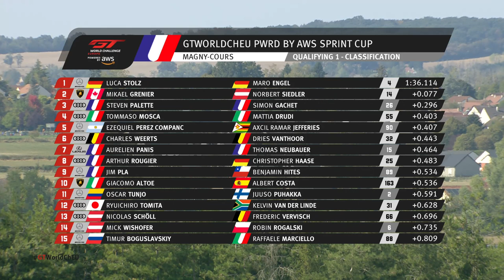QUALIFYING - GTWC MAGNY COURS 2020 - FRENCH